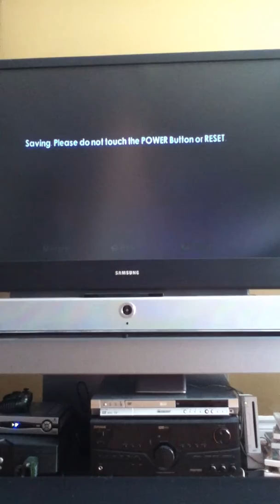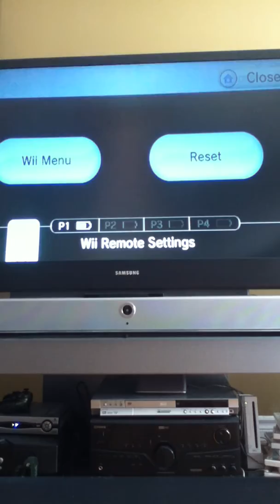Spyro Dawn of The Dragon episode 2